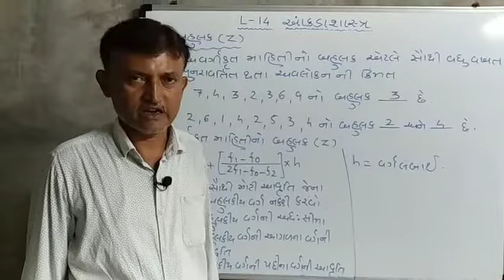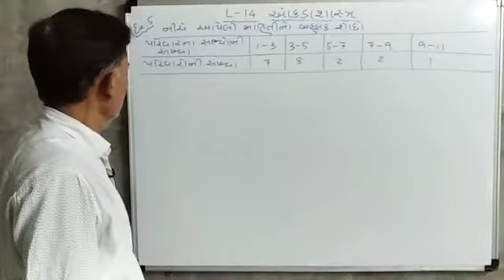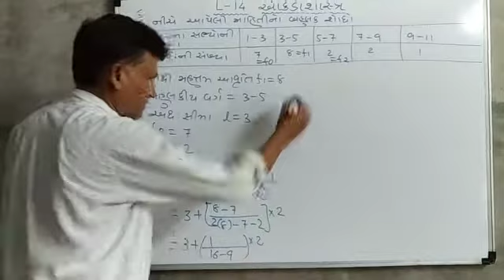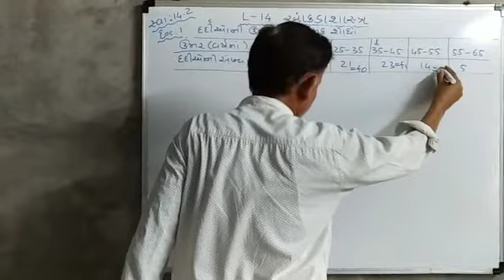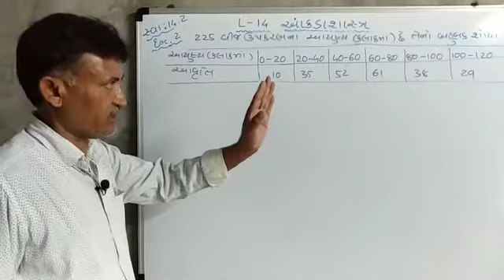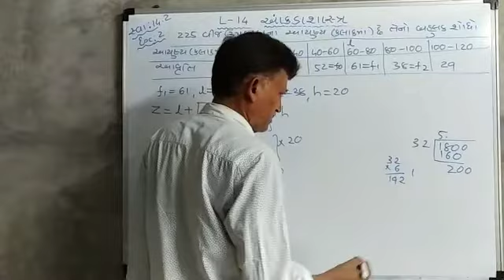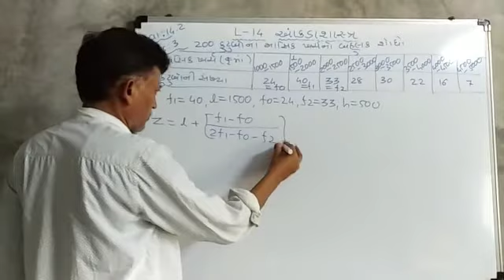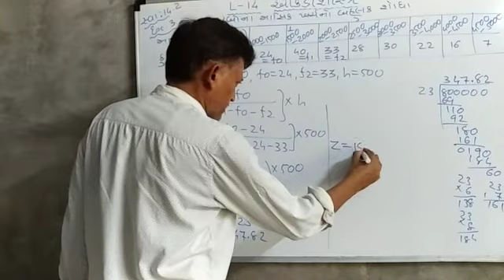બહુલક|સ્વાધ્યાય 14.2|આંકડાશાસ્ત્ર(PART-5)|ધોરણ-૧૦|ગણિત|STD 10|MATHS|CHAPTER-14|NCERT SYLLABUS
This video is for gujarati medium secondary students
And it's very helpful to clear you subject contains
And very helpful to rankup yourself

All videos in this channel is very helpful

Contain in This video is according to your syllabus and it can be helpful in your exams